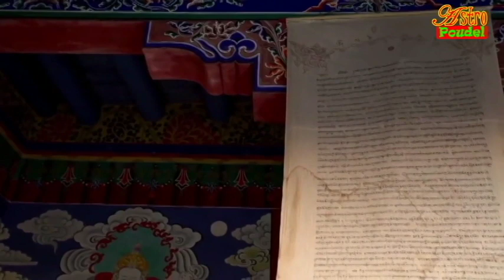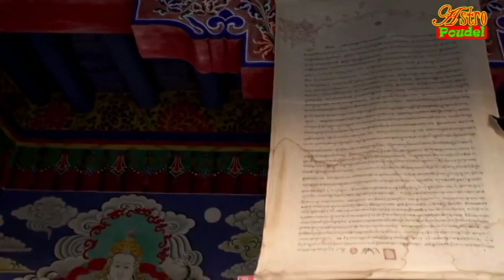सपनामा मरेका पितृहरूले दिने ७ संकेत के हुन्।सपनामा बारम्बार पितृ देख्नुको कारण।Dead people in Dreams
यदि सपनामा पितृहरू धेरै देखिन्छन्र भने कि पितृकाे उद्धार हुन सकेकाे छैन वा अरूकेहि हुन् सक्छ अाजहामिले सपनाकाे फलकाे विषयमा जानकारि दियेका छाै ।
तपाइलाइ काममा बाधा ,दाम्पत्य जीवनमा समस्या,विदेश यात्रा,वा जन्म मिति थाहानहुदा हातवाट सम्पूर्ण ज्याेतिषीय समाधान गरिन्छ । तथा  online  काे माध्यम वाट चिना वनाउने अडर गर्न चाहानु हुन्छ भने हामिलाइ  हाम्राे website मा गएर हामिलाइ अडर गर्न सक्नु हुन्छ ।

अरू पनि यस्तै भिडियाे काे लागि हाम्राे यूटुव च्यानलमा अउनु हाेला ।

हाम्राे फेसवुक च्यनललाइ लाइक गर्नु हाेला ।